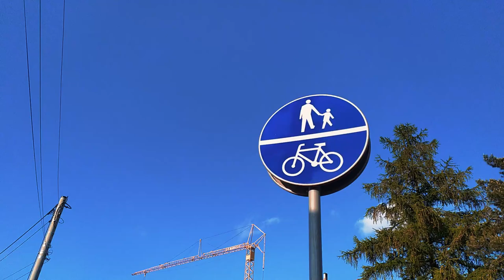List do mamy I DZIEŃ MATKI I PoWodzie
Kochamy mamy... niech ten szczególny czas dnia matki będzie dla nas wszystkich czasem przemyśleń nad rolą mamy, jej miłością i poświęceniem.
Jeśli filmik Ci się spodobał to wyślij go swojej mamie, niech wie jak bardzo ją kochasz!

Brakuje słów, aby podziękować
za matczyną odwagę, cierpliwość,
dobroć, zrozumienie, ale tak bardzo
chcę wyrazić wdzięczność
właśnie Tobie. Najbardziej kochającej z Mam...
Za to, że zawsze jesteś przy mym boku,
Za to, że wskazujesz drogę mi w mroku,
Za to, że dni moje tęczą malujesz
dziś Mamo z całego serca Ci dziękuję!
Mamo, tak bardzo Cię kocham
i dziękuję Ci za wszystko.
Za Twój uśmiech, który ogrzewa
mnie w różnych chwilach życia,
a najbardziej dziękuję Ci za to, że jesteś.

Hejka! Super że jesteś! Wsiadłam do niesamowitego pociągu, przeżywam przygodę życia! I Ty też możesz, ale... czy dasz się zaprosić?

Wykonanie i montaż: Karolina Magiera
Intro instrumentalne: Szczepan Magiera
Szczególne podziękowania dla:
Martinex Łukasz Martynek - za nagranie z drona,
Aktorów czyli: Panią Agnieszkę, Panią Danusię, Katię, Esti, Kamila, Szczepana i dzieciaki